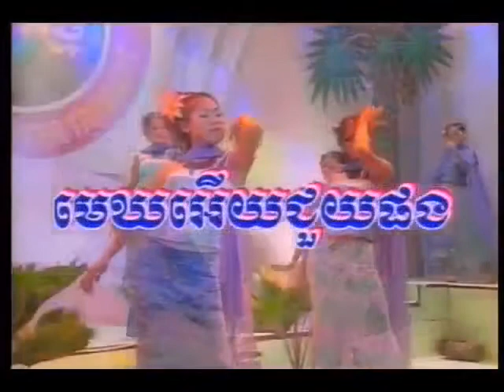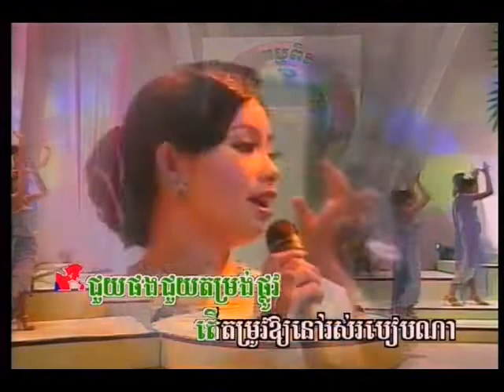មេឃអើយជួយផង ច្រៀង ជាមួយ (ប៉ុនយ៉ុង) Mek ery jouy pong